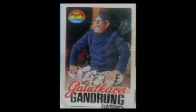Dagelan Basiyo dkk "Gatutkaca Gandrung"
"Gatutkaca Gandrung"
"Condong Raos" pimpinan Ki Nartosabdho
dengan Waranggana Nyi Ngatirah dan Nyi
M.M. Rubinem.

Para Pelaku :
Basiyo
Hardjo Gepeng
Bu Basiyo
Darsono.